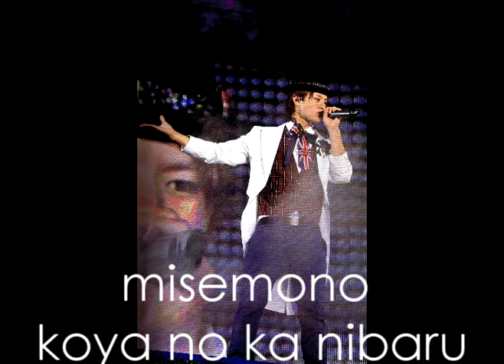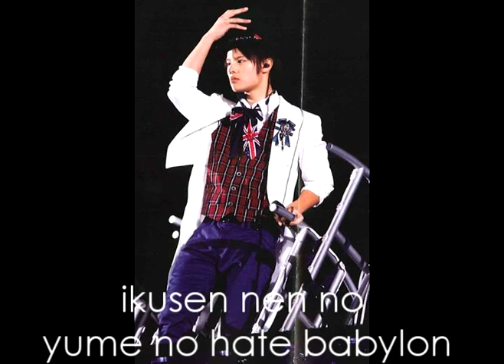Babylon-Okamoto Keito Solo[Lyrics]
tengoku concert.

I am Pretttyyy sure this song is inpsired by "Babylon circus."
since the lyrics are all about things at  circus.